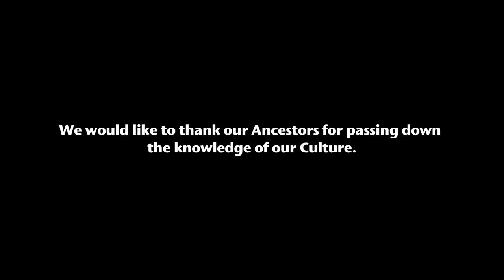"Lottie": Aluudaq Canoe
Confederated Tribes of Coos, Lower Umpqua, and Siuslaw Indians